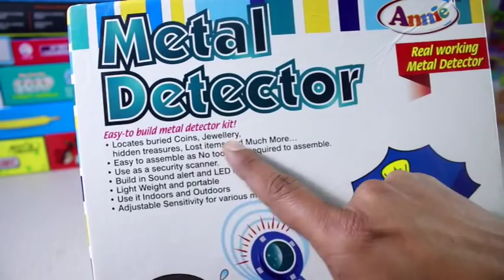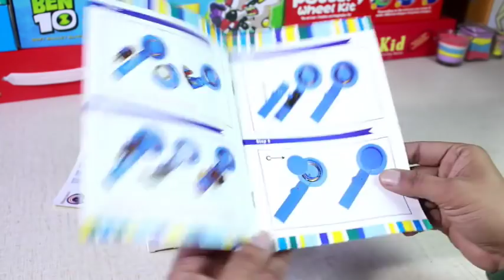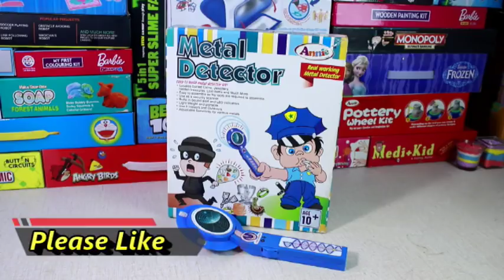How to Make Metal/Gold Detector Machine | Experiment Kit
Description : This Experiment kit has in built metal/Gold detector circuit and includes some parts to assemble and explore a new world of secrets. The kit contains speaker which sounds when it comes close to any metal. It just needed 02 AA battery source to power up its circuitry. As long as the metal detector closes to any metal, it will make noise. The metal detectors have been applied in many places, such as airport, metro stations for security. It is an application of electromagnetic induction.